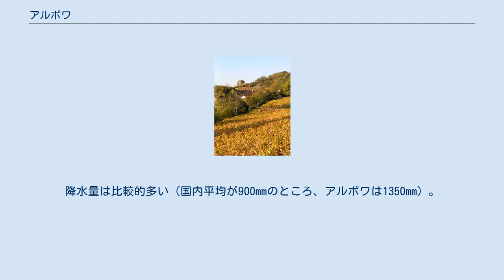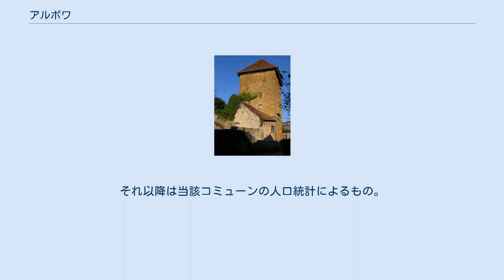アルボワ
アルボワ （Arbois）は、フランス、ブルゴーニュ＝フランシュ＝コンテ地域圏、ジュラ県のコミューン。
 キュイザンス川 アルボワは典型的なルヴルモン地方の風景を持っている。
平野はむしろ一区画が中規模の穀物型農業が占めている。
丘のふもとは主に酪農用の小さな生垣に囲まれた牧草地となっている。
同じ地域でブドウも栽培されている。
丘の斜面の残りは小区画のブドウ畑が占め、いくつかの牧草地が点在する。
丘陵の頂上と高原は森に覆われている。
 ルヴルモン地方の一部でありジュラ最初の高原地帯であるアルボワをキュイザンス川が横切る。
アルボワの盲谷がキュイザンス川の水源である。
ジュラ高原最初の丘陵地帯はブドウ畑に捧げられており、高原のてっぺんや太陽の恩恵を受ける谷の斜面は森で覆われている。
 町はドル、ブザンソン、ロン＝ル＝ソーニエから車で40分である。
10分で、TGV路線が停車するムシャール駅が見つかる。
鉄道で1時間30分でジュネーヴへ、1時間45分でリヨンへ着く。
TERフランシュ＝コンテの路線はアルボワ駅を利用する。
アルボワ空港は、利用制限付き滑走路を持つ。
 アルボワは、極度に寒くならない冬と温帯性の温かい夏が特徴の、大陸性気候の恩恵を受けている。
降水量は比較的多い（国内平均が900mmのところ、アルボワは1350mm）。
ブドウ畑が証明しているように、ルエ川とドゥー川はかなり遠く離れているので冬に発生する霧の広がりは制限されるし、小河川であるキュイザンス川の影響は小さい。
 アルボワの町の起源は古代にさかのぼるが、時代を確定するのは困難である。
しかし、アルボワで生産されるワインがローマ人たちに知られていたことは証明されている。
1999年までEHESS/Cassini、2006年以降INSEE。
 アルボワのシンボルは、紋章にも描かれているペリカンで、ピエテ（piété）と呼ばれている。
くちばしで自らの心臓を突き刺し、滴る血をひなたちに飲ませているのである。
これはキリストを象徴する。
アルボワのビウー祭りで演奏するブラスバンドは、シンボルにちなんでペリカンと呼ばれている。